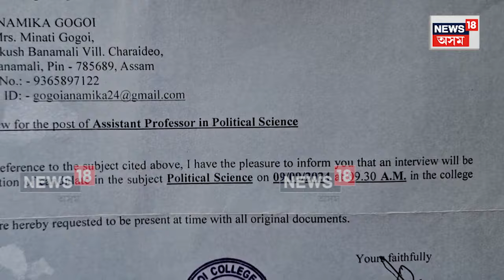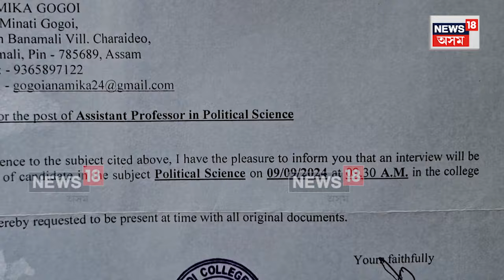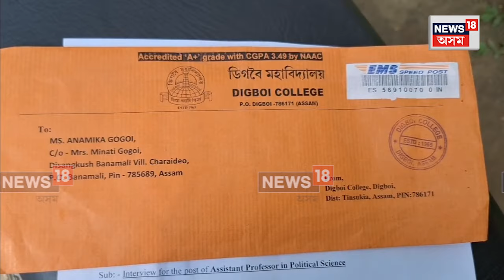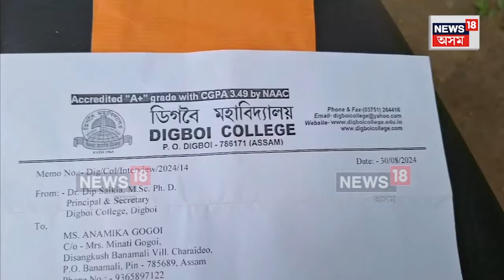Sonari News | ডাক বিভাগৰ কৰ্মচাৰীৰ হেমাহিৰ বাবেই চাকৰিৰ সাক্ষাৎকাৰৰপৰা বঞ্চিত হ'ল এগৰাকী যুৱতী N18V